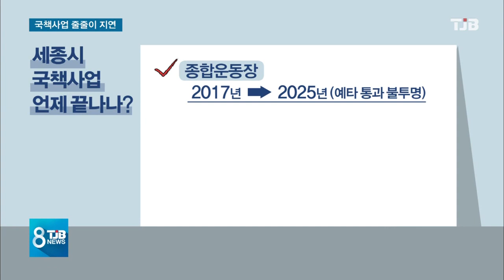[TJB뉴스] 국책사업 줄줄이 지연.. '언제 하려나'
박물관단지와
종합운동장, 고속도로 등
세종시에 예정됐던
굵직한 국책사업들이
줄줄이
연기되고 있습니다.

눈앞의
경제성만 따지다보니
재정투입이 늦어지는건데
정부의 세종시 완성의지도
의심이 들 정돕니다.

강진원 기자.